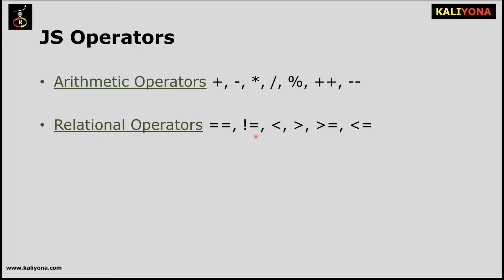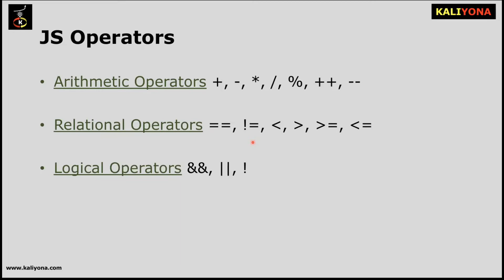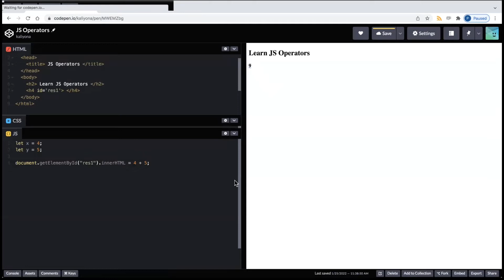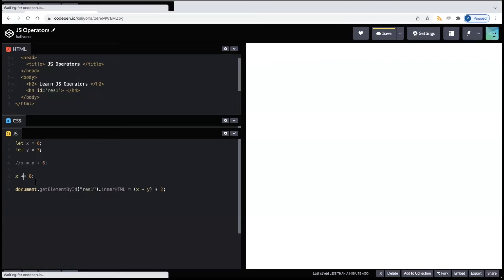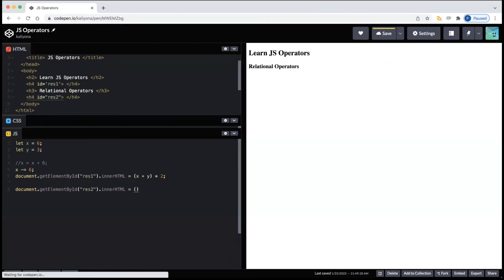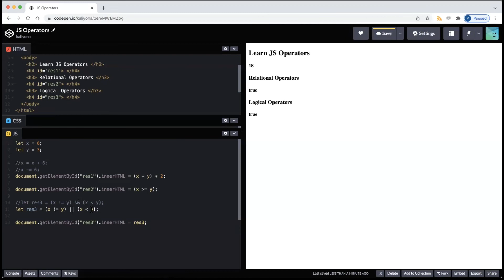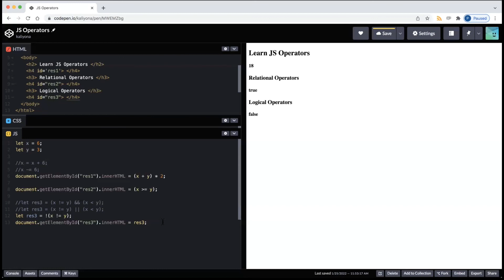JS Operators | Arithmetic | Logic | Examples | JavaScript Tutorial | Kaliyona | In Kannada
JavaScript is the programming language of the web and is the most popular programming language. JavaScript runs on browser as well as on server. It helps in building dynamic web pages. We can also use javaScript to build desktop or mobile applications.

This Kaliyona tutorial explains all the topics in JavaScript and is designed especially for beginners to help them lay a strong foundation in the web development. We have covered all the concepts from basic level to advanced level which includes the introduction to JavaScript, syntax, dataTypes, functions, conditions, arrays, DOM, JSON, JS Events etc. All these concepts are explained along with hands-on demos to make the learning easier.

Level: Beginner

JS Introduction: This module covers a breif introduction on JavaScript, syntax, script tag and how to display output. These concepts are covered with examples and are explained in Kannada

JS Basics: This section explains different dataTypes available in JavaScript including Strings, Arrays and Numbers. This module also covers getting user input along with demos.

JS Functions and Loops: This module explains the advantages of functions in Js and how to use conditional statements and looping statements in JavaScript along with examples

JS Advanced: In this section, we have covered JS Objects, HTML DOM, JSON and JS Events. All these concepts are explained in Kannada for better understanding.

Benefits of the Course:
1. Clear understand of all JavaScript concepts
2. Helps to master JavaScript from beginner to advanced level
3. Hands-on Demo for every topic covered
4. Quiz to test the learning
5. Course completion certificate

Requirements:
1. Basic understand of HTML
2. A Desktop/Laptop to try hands-on examples
3. A text editor (Notepad/Sublime) and a browser (Chrome/Firefox). Alternatively, use codepen online editor.

Targeted Audience:
1. Anyone interested to learn JavaScript
2. Looking to learn JavaScript and lay a strong foundation in web development
3. Anyone planning to start their career as UI developer
4. Preparing for interviews as a Web developer

Materials Included:
1. On-demand videos
2. Hands-on examples for each topic
3. Quiz to test the learning
4. Programs/Examples covered in the course
5. Course Completion Certificate

JavaScript in Kannada
JavaScript tutorial
JavaScript complete tutorial
JavaScript for beginners
Learn JavaScript in Kannada
Learn JavaScript
JavaScript basics
JavaScript basics for beginners
JavaScript free tutorial
JavaScript commands
JavaScript important commands
JavaScript commands with examples
JavaScript full course
JavaScript full course in kannada